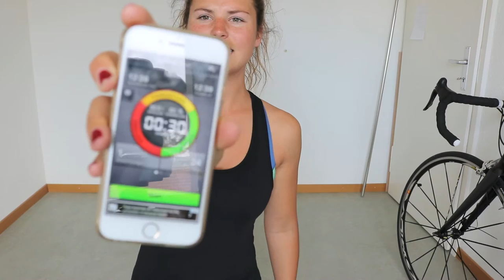Goldenbody Personaltraining - 13 Minuten HIIT Workout - Ausdauer orientiert